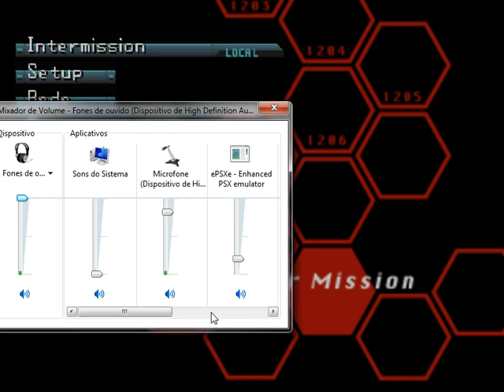Front Mission 3 (PSX): 22 - Entrada e batalha no tunel